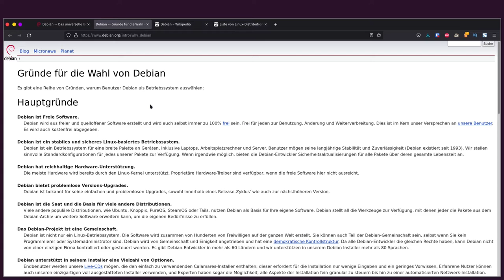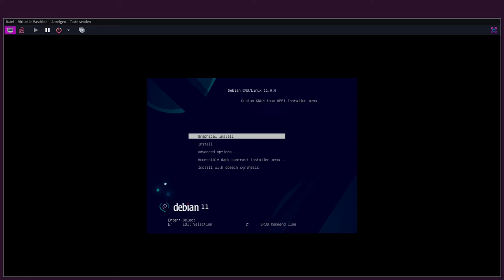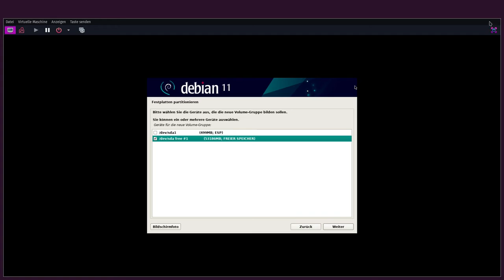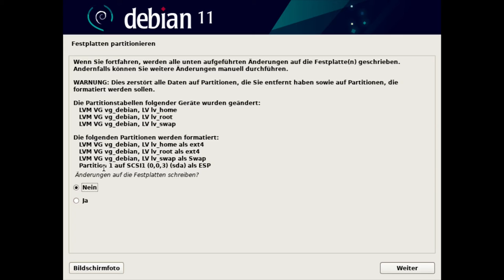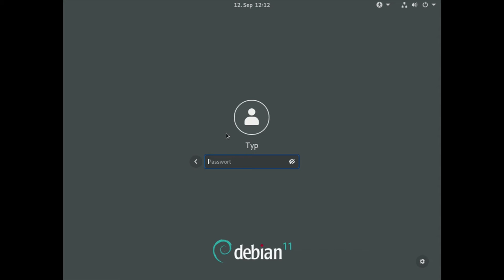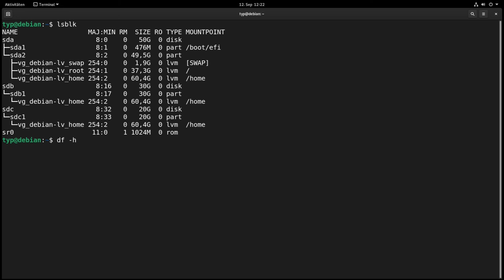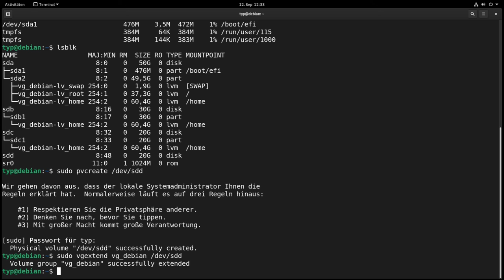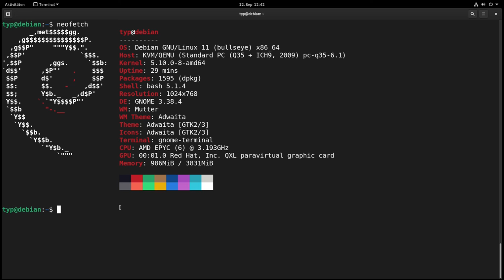Debian 11 auf 3 Festplatten mit LVM (ohne Terminal) installieren - sonntagsOS - 7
So'n Typ installiert: Debian 11 "Bullseye" mit Gnome 3.38

Debian ist ein Urgestein in der Geschichte von GNU/Linux und quasi das erste große Derivat. Bis heute ist Debian aus der IT Welt nicht wegzudenken, besonders bei Server-Administratoren. Die unvergleichbare Stabilität macht das System auf nahezu jeder Hardware lauffähig.

In diesem Video zeige ich wie man Debian 11 "Bullseye" im grafischen Expertenmodus installiert. Schwerpunkt in diesem Video ist die Einrichtung eines LVM (Logical Volume Management) auf 3 unterschiedlich großen Festplatten. Dabei verwende ich kein TTY, sondern ausschließlich die grafische Installationsumgebung.
Am Ende füge ich noch eine 4. Festplatte per Hot-Plug hinzu und werde den Speicher bei laufendem Betrieb erweitern. Kein Neustart notwendig.

Debian 11 ist für Profis und Anfänger geeignet. Da Gnome ziemlich schwergewichtig ist, sollte man einen nicht zu alten Rechner verwenden. Bei der Installation kann man seine Dektopumgebung aussuchen (Gnome, KDE Plasma, Xfce, Cinnamon, MATE, LXQt, LXDE) oder ohne UI installieren.

Wenn du das hier liest, schreibe: "LVM? Da bin ich versichert." in die Kommentare. Du bekommst dann im nächsten Video einen persönlichen Gruß von mir 😉.